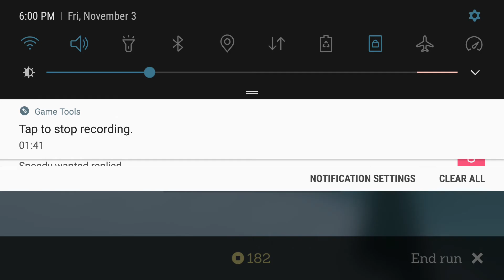double flip!! | ALTO'S Adventure| part 1